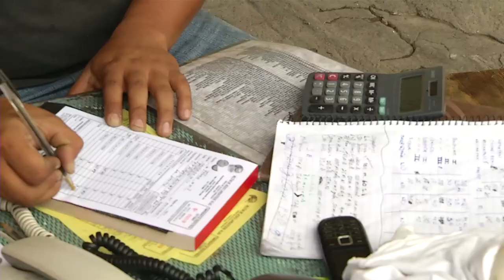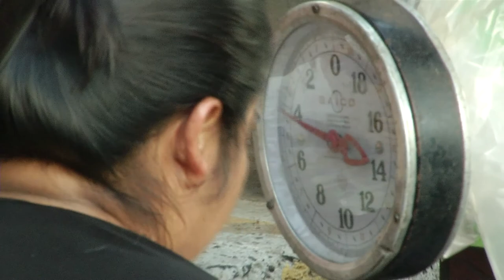AUMENTO DE SALARIO MINIMO CONSECUENCIAS